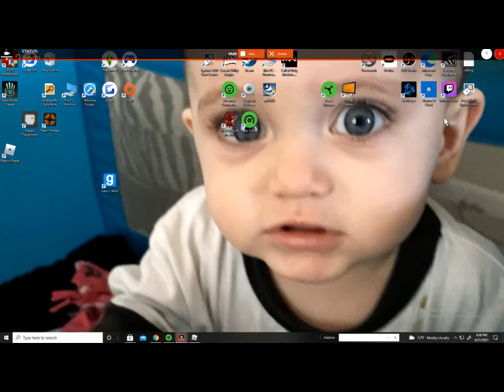Tower Heroes With Carter, Mom and Tony!!!